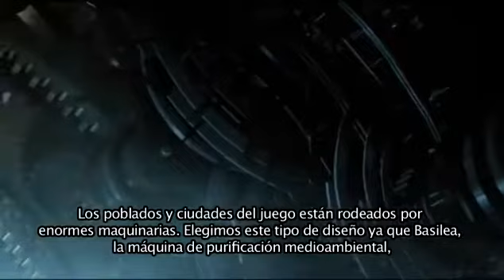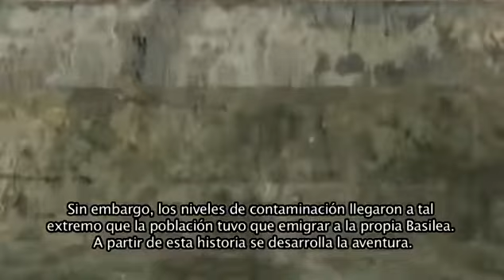Resonance of Fate, Diario de Desarrollo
Los responsables de triAce nos hablan de las batallas, de los combates, de la historia y de los modos de juego de este juego de rol y acción con tintes orientales.